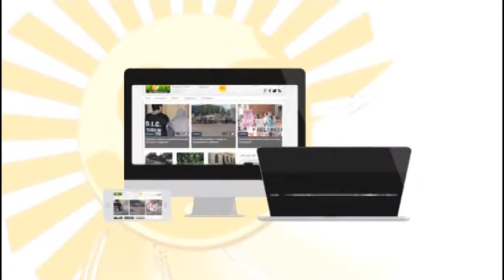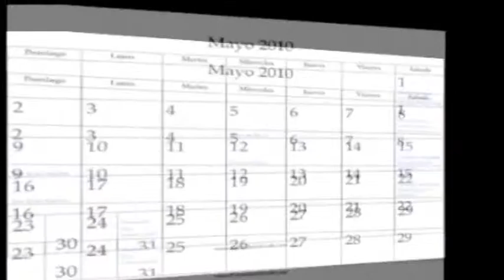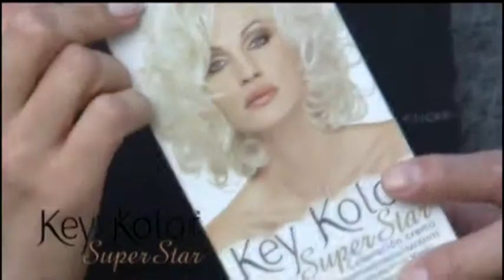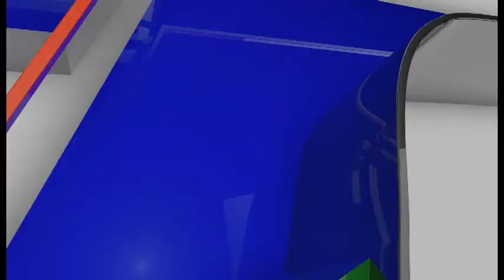Todos Los Dias 8 Septiembre 2015